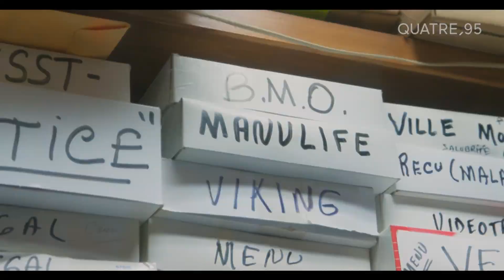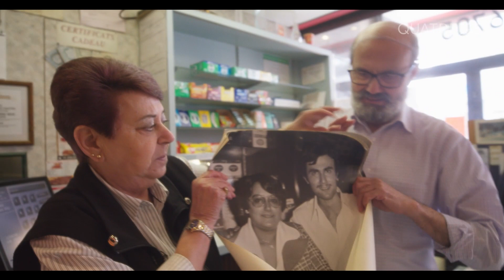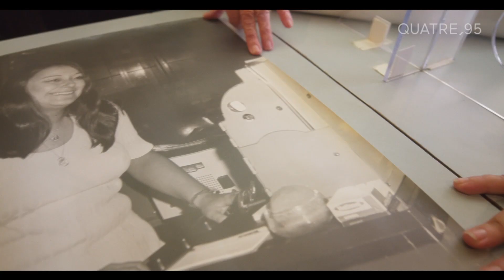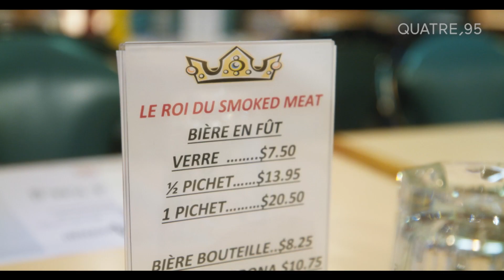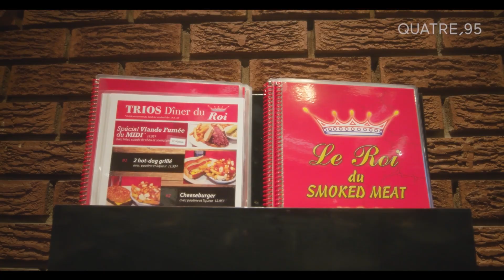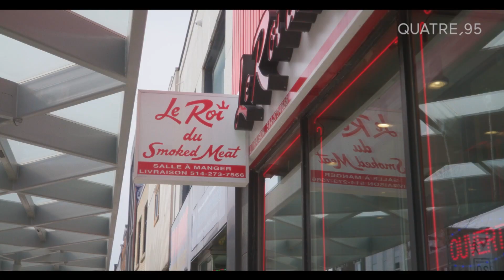Le Roi du smoked meat et de la Plaza Saint-Hubert | Mini-docu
Après plus de 48 ans à travailler au Roi du smoked meat, disons que Francine Gallant a fait sa marque autant dans l'histoire de la Plaza Saint-Hubert que dans le coeur de ses clients. Découvrez le personnage derrière cette institution montréalaise.